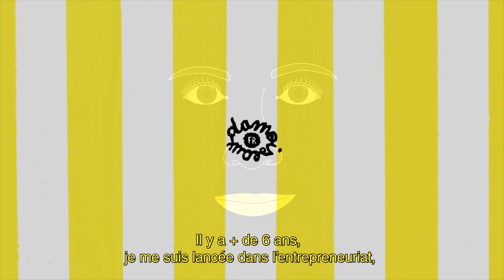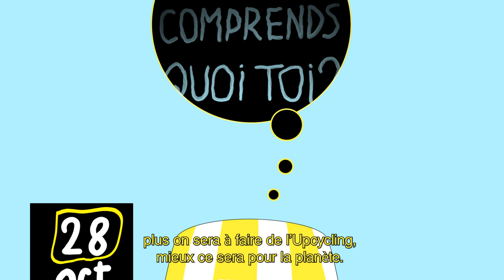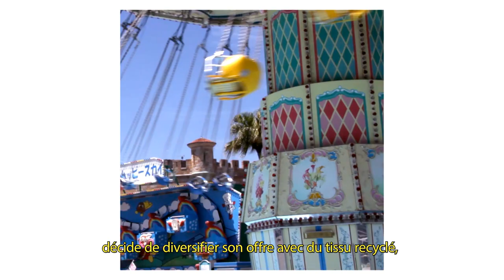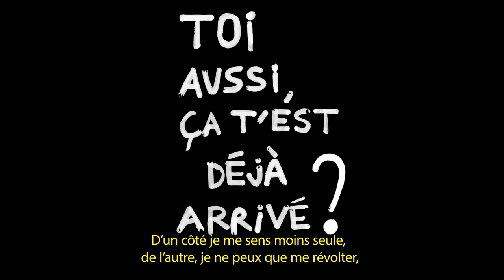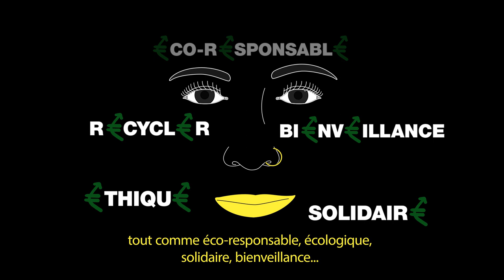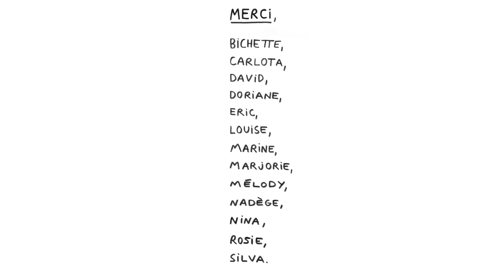ViVA LA REVOLUCiÓN ! La Mode Éthique selon DAMOiSEAUX ✊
La révolte créative de DAMOiSEAUX où l'on vous parle d'éthique en général, et dans la mode aussi, de capitalisme, de féminisme, de cette oppression dominants-dominés et comment on refuse de se laisser écraser. Parce qu'en 2020, toutes les marques de mode se voudraient éthiques et éco-responsables, nous tenons à raconter notre réalité dans les coulisses du green entrepreneuriat. Bon visionnage ✌